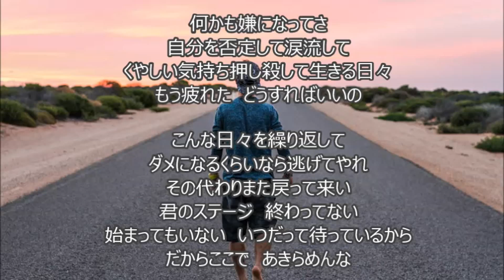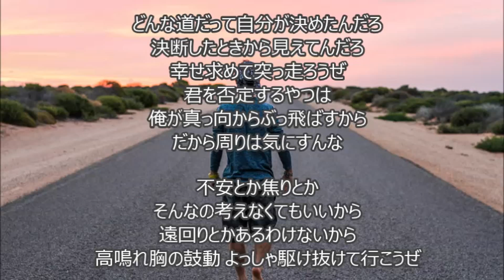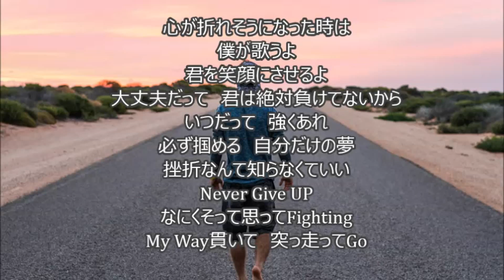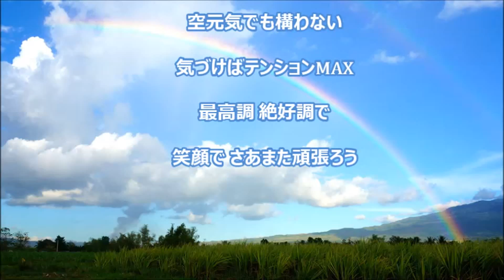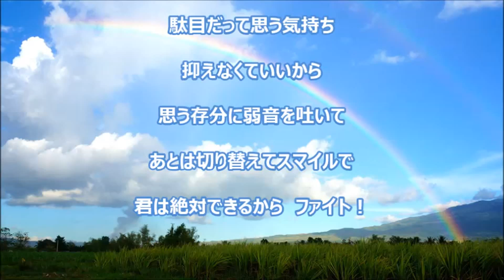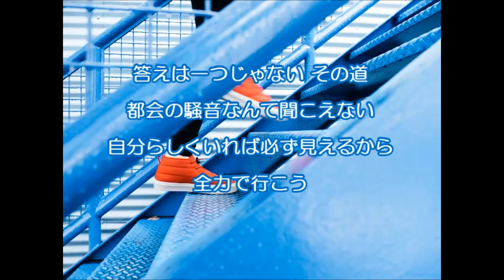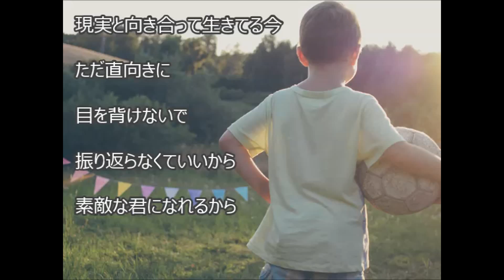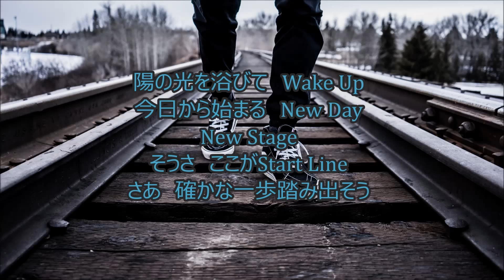【元気が出る歌】通学・通勤BGM！/やる気がみなぎるEDM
🔳🔳おすすめ受験BGM🔳🔳
🎵受験に負けるな！J-POP応援ソング

🔳🔳おすすめ仕事BGM🔳🔳
🎵仕事を間に合わせるポップス

🎵軽快に仕事したい人のジャズ

🔳🔳おすすめ勉強法🔳🔳
🌟超効率勉強法

🌟進化する勉強法

🌟ムダにならない勉強法

🌟やってはいけない勉強法

🌟夢をかなえる勉強法

《DJ BENGAKU 2nd Alubm 配信サイト》

《DJ BENGAKU 1st Alubm 配信サイト》

≪人気動画紹介≫
●目が覚める曲！/超ノリノリ！/クラブミュージック 2014/作業用BGM/DJ BENGAKU / 洋楽EDM

●超テンション上がる曲！おすすめハウス・クラブミュージック 定番 / 洋楽EDM

●元気が出る曲/ハウス・クラブミュージック2014/ダンス/作業用BGM/DJ BENGAKU / 洋楽EDM

●超イケてる曲！クラブミュージック 2015/作業・徹夜・勉強BGM / 洋楽EDM

●眠気覚まし 音楽 / 元気が出る曲 2014/ 作業用BGM / DJ BENGAKU / 洋楽EDM / 洋楽EDM

DJ BENGAKU
オリジナルBGMを提供
商用・非商用に関わらず動画のダウンロードを禁止しています。
（HPやブログに転載する場合は必ずby DJ.BENGAKUの表記とリンクを掲載してください）

🔳🔳DJ BENGAKU EDMアルバム🔳🔳
🍀EDM - Colors

🍀Wa no Kokoro

🍀EDM - New Story

🍀EDM - Part 3 - Sound Innovations

🍀EDM - Part 2 - Electro House